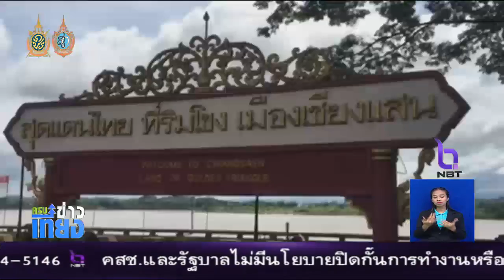สถานการณ์ฝนในแต่ละพื้นที่